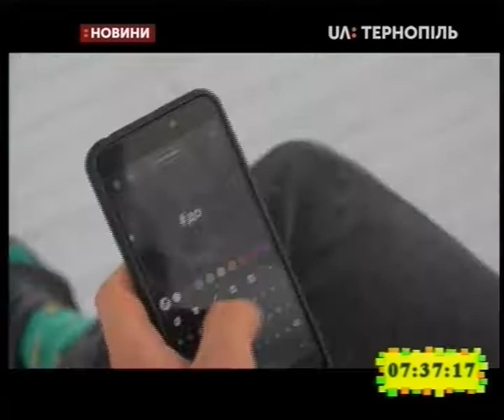20.09.2019. Новини. 7:30